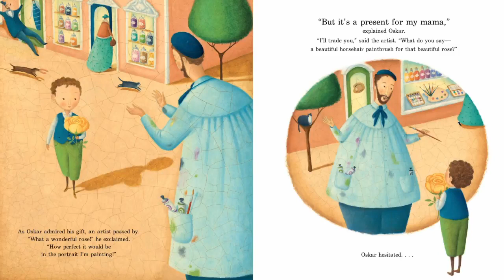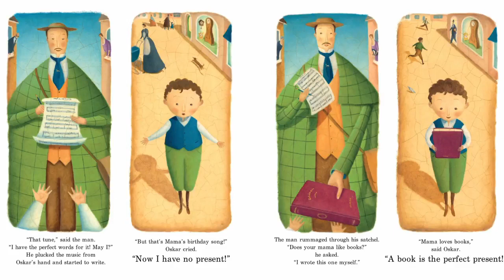A Gift For Mama | Mothers Day Stories For Children | Kids Books Read Aloud